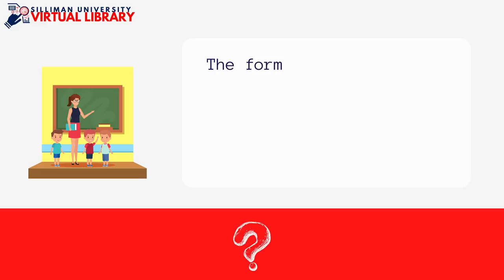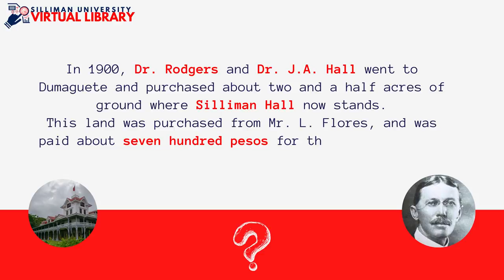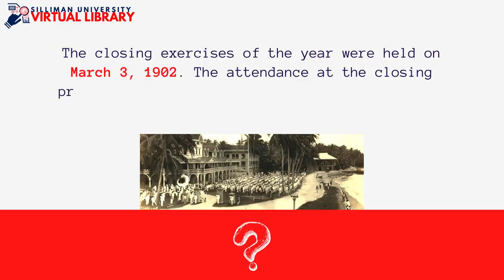SU Library Trivia for August 2021: Did you know that?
SU Virtual Library is providing pieces of information about the University to our Online Learners. In this way, even if they cannot physically visit our Sillimaniana section, they will be able to learn the history of Silliman University. Should they want to know more about it, they can request an electronic copy but note that we are observing the copyright law, and so, we limit the distribution of it via online.